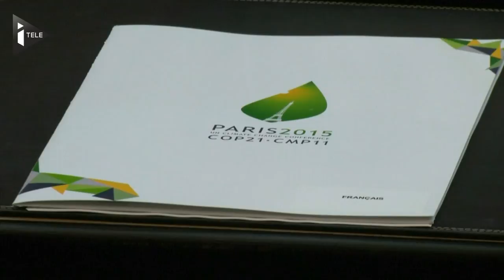Les populations d'animaux marins ont chuté de moitié en 40 ans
La population des poissons a chuté de moité depuis les années 1970 du fait de la surpêche, de la pollution et du changement climatique, selon un rapport du WWF.